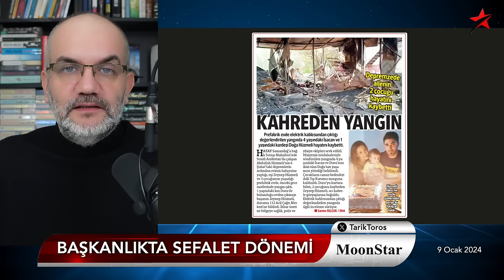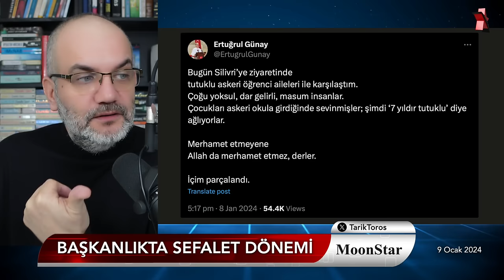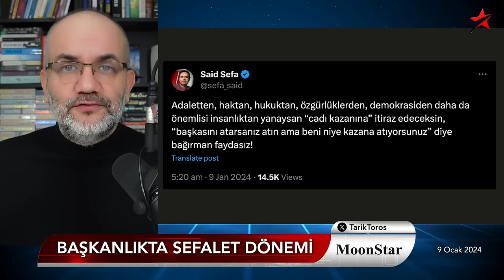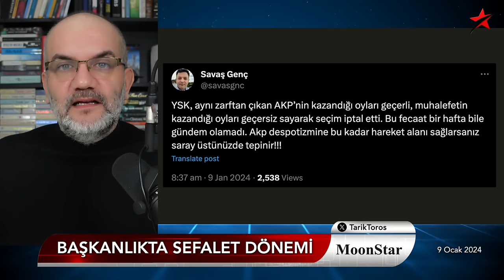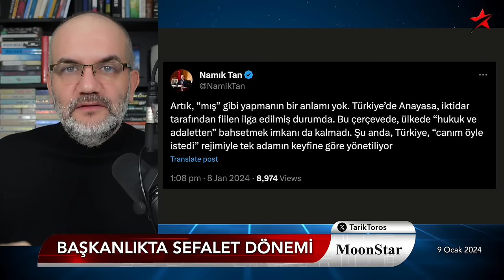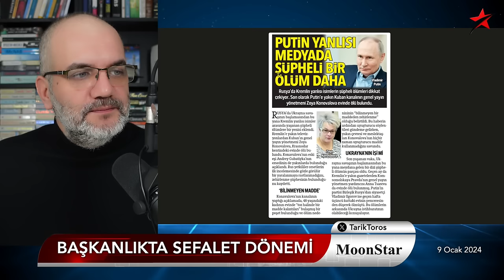Önce yumruk, şimdi imama saldırı.. Tehlikeli işler.. | Tarık Toros | Manşet | 9 Ocak 2024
9 Ocak 2024

• Başkanlıkta ülkeyi ilk 10'a soktu (sondan)
• Özgürleşmenin formülü: Refah üçlemesi
• Önce yumruk, şimdi imama saldırı.. Tehlikeli işler
• Devlet desteğiyle telefona bakar mısınız?
• Türkiye bekleme odasında; Suud'a jet onay
• Dilan Polat olayı: Kendi akıl hastanesinde, şubesini kayyım açtı